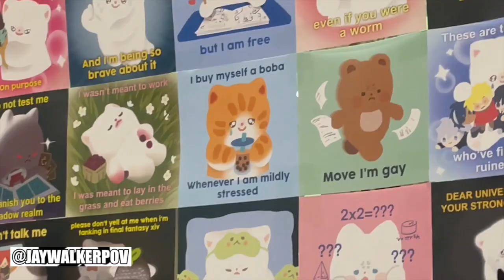Toronto Comicon 2024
JWPOV in 60 : Toronto Comicon 2024

A quick 60-second highlight music video of the Toronto Comicon 2024 Convention at the Metro Toronto Convention Centre in Toronto, Ontario.